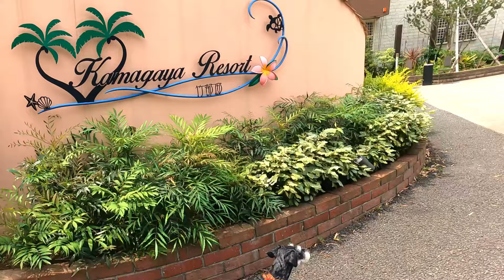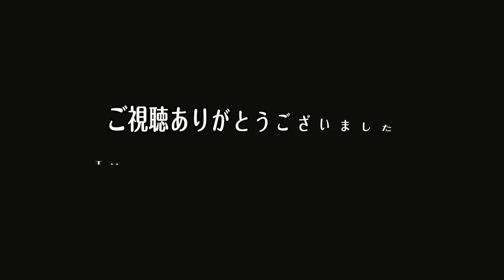【ワンコOK店】GWはハワイでアロハ 『鎌ヶ谷リゾート』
GWは近場のハワイでシュナ友さんとランチ会
のんびり過ごせました

▪️情報
　鎌ヶ谷リゾート